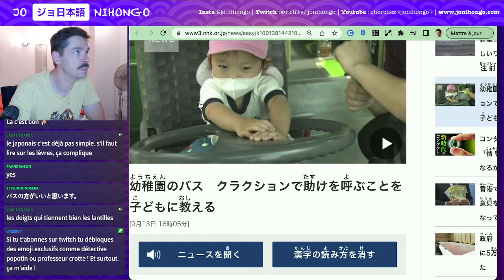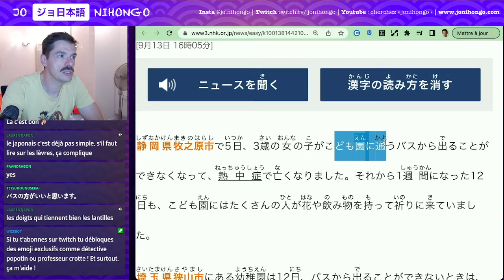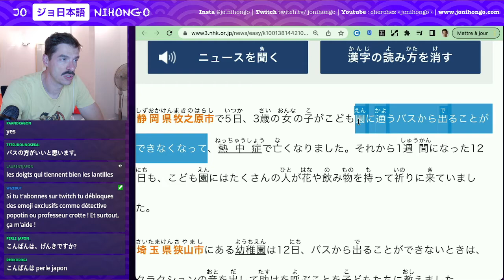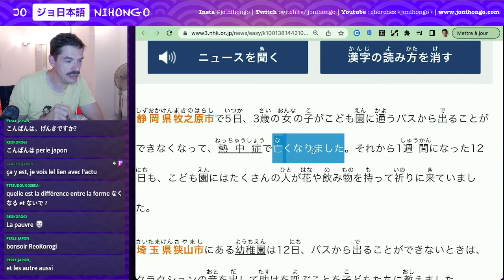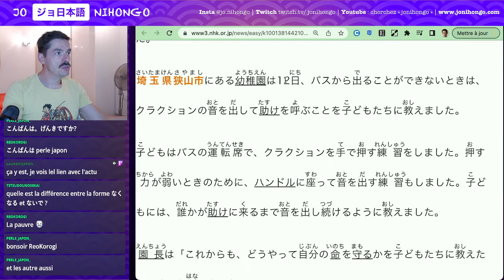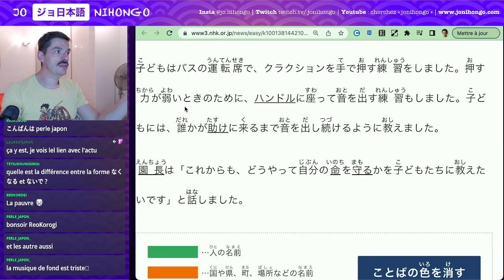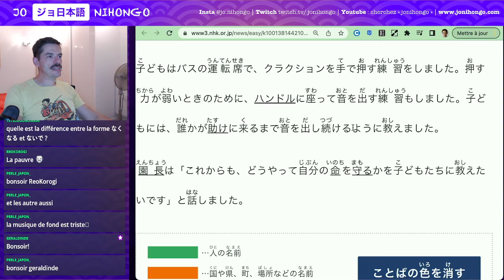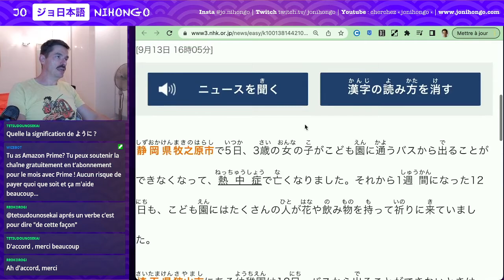Actu Japon : Klaxonner pour se sauver ! Lecture et Cours de Japonais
On lit des contenus en ligne sur NHK News Web Easy  ! Rediffusion de mes lives sur twitch. Aujourd'hui, on lit un texte JLPT N3 environ où on parle d'un geste qui peut sauver la vie des petits !